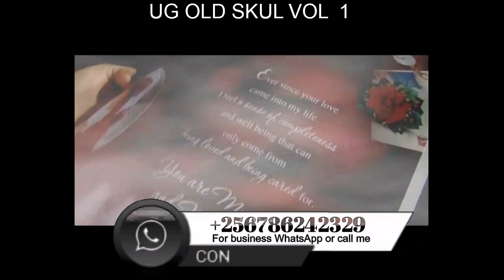UG OLD SKUL VOL 1 DJ Jemo256 RADIO & WEASEL EDDY KENZO ALLAN TONIKS AZIZ AZION.